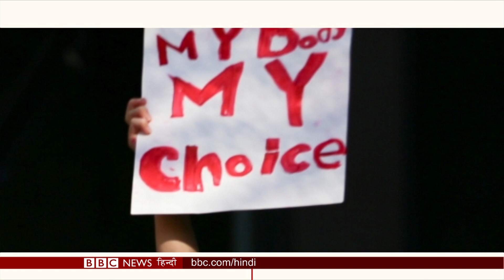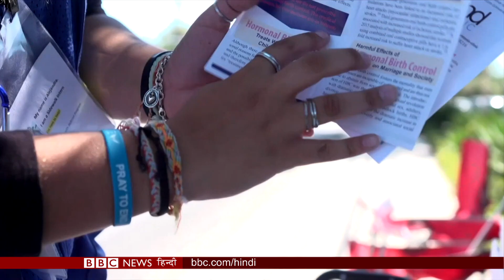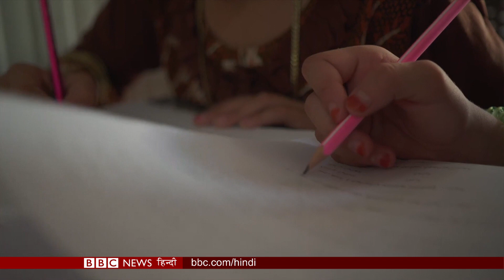America: Texas में Abortion Law को लेकर क्यों मचा हंगामा ? ( BBC Duniya with Sarika)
अमेरिका के टेक्सस में गर्भपात के कड़े क़ानून पर देश में हंगामा और दुनियाभर की निगाहें . गर्भपात पर पाबंदी लगाने वाले नए क़ानून पर अदालती जंग की तैयारी.